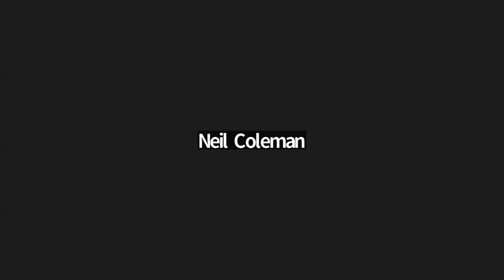The 22nd BIEN_ PS 6. (한국어) 기본소득 실험: 실험의 목표, 맥락, 방법에 관한 비판적 검토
전체세션 6. (라운드테이블) 기본소득 실험: 실험의 목표, 맥락, 방법에 관한 비판적 검토

사회: 호베르투 메릴(미뉴대학교)

● 패널: 가이 스탠딩(런던대학교 동양아프리카연구학교), 사라트 다발라(기본소득지구네트워크), 이수미(라베른대학교), 이건민(서울대학교)

Plenary Session 6. (Roundtable) Basic Income Experiments: A Critical Examination of Their Goals, Contexts, and Methods

Moderator: Roberto Merrill (Minho University)

● Panelists: Guy Standing (SOAS), Sarath Davala (BIEN/ INBI), Soomi Lee (University of La Verne), Gunmin Yi (Seoul National University)

The 22nd Basic Income Earth Network Congress
“Basic Income in Reality”
제22차 기본소득지구네트워크 대회
“현실 속의 기본소득”

🚩 23-26 August 2023, Seoul, Korea
[Offline] ECC (Ewha Campus Complex), Ewha Womans University, Seoul
[Online] Zoom Events "22nd BIEN Congress (22차 기본소득지구네트워크 대회)"

Organized by Basic Income Korean Network (BIKN)